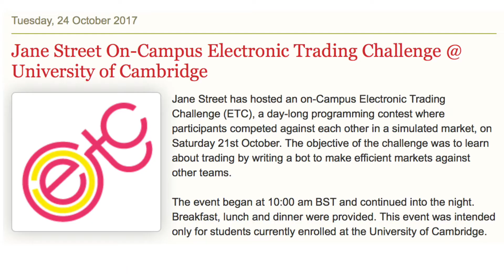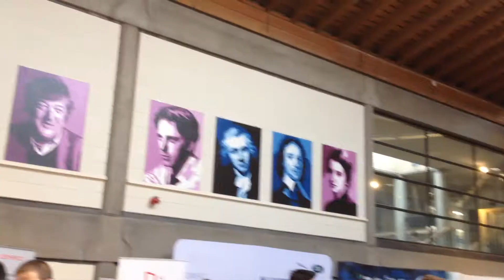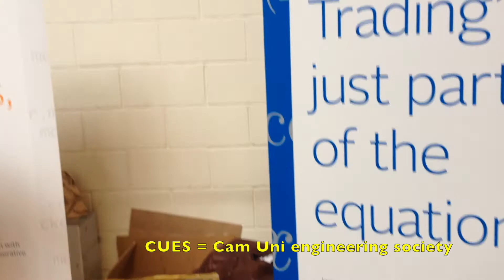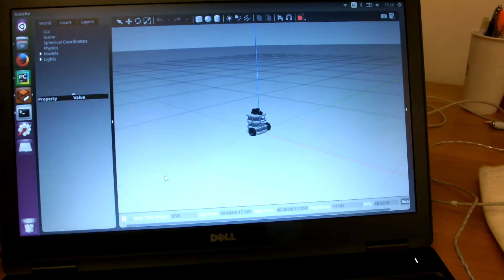CamVlog 31 - Coding, Food & Career Fairs at Cambridge